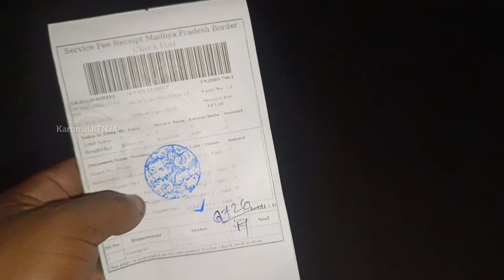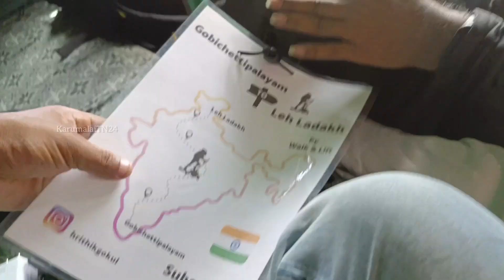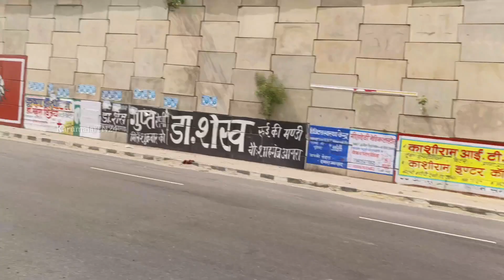ladakh by walk &lift🏃🏃 😱😱 இதுக்கு மேல lift கொடுக்கவே கூடாது😡😡travelingvlog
அவர்களுக்கு ஆதரவு தாருங்கள் மிகத் திறமை சாலிகள் இருவரும் நமது சேனலில் உள்ள அனைவரும் அவர்களுக்கு ஆதரவு தாருங்கள்